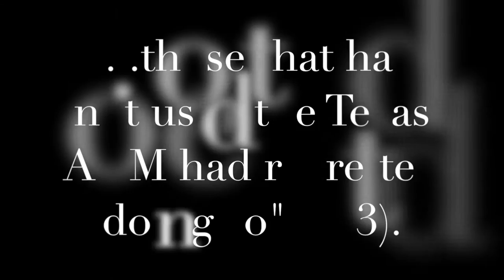DMP2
Pictures
Aerial Views of East Texas State University 1971
Aerial Views of ETSU, circa 1990
Sam Rayburn Memorial Student Center

All under public domain